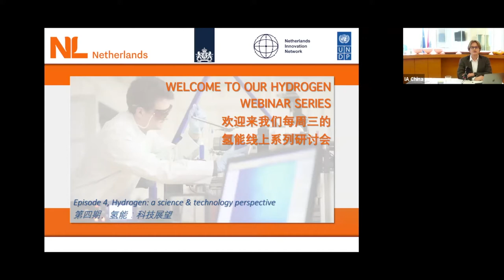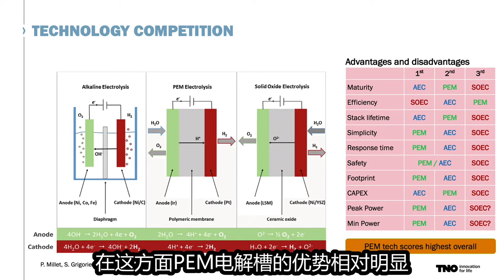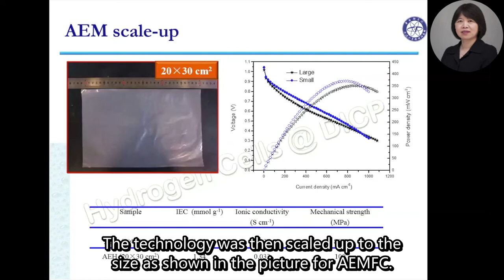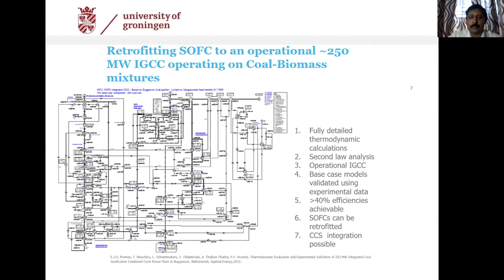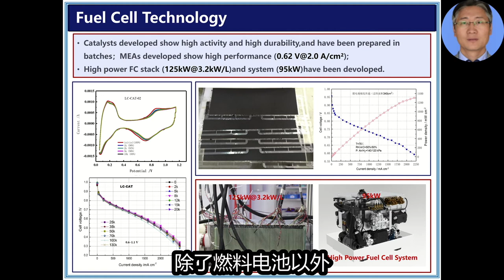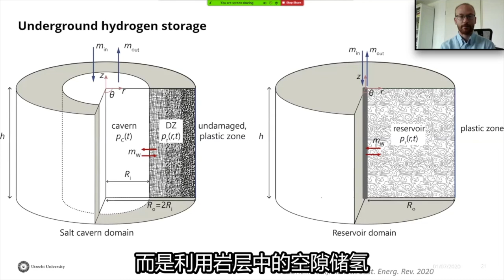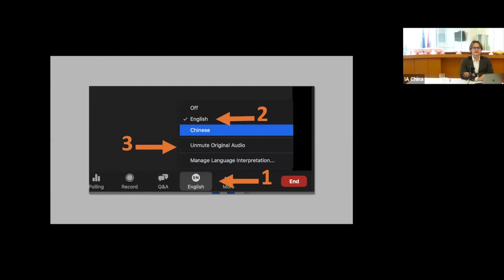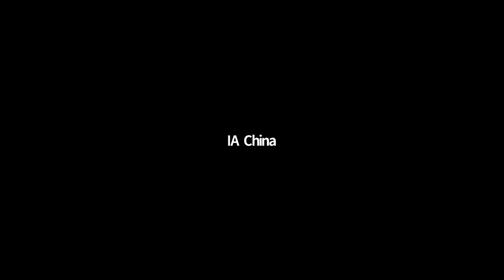Episode 4: Hydrogen – a science & technology perspective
With both China and the Netherlands looking at alternative and greener ways for energy storage, applications and production, both countries are more and more focusing on hydrogen as a solution to the current energy problems.

What is hydrogen, what policies do China and the Netherlands have, what are the major projects from the private sector and what’s the focus of the main research institutes and universities.

In this series of 5 webinars we try to address these issues and give an in-depth analysis into the hydrogen sector from several angles with expert speakers from China and the Netherlands.

In this fourth episode we’ll explore the world of science and research behind hydrogen technology. Universities and knowledge institutes from both China and the Netherlands will talk about and introduce their latest research findings on several different hydrogen topics.